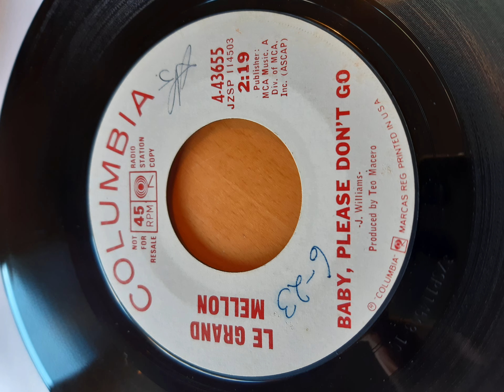Le Grand Mellon Baby Please dont go